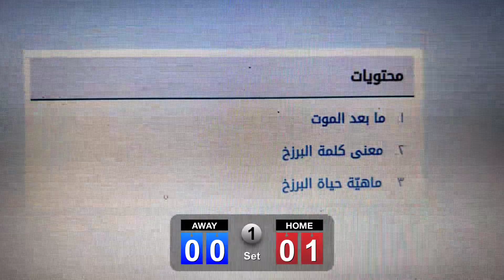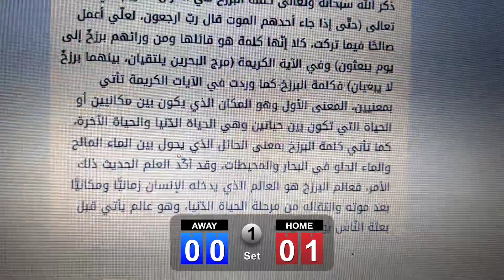عالم البرزخ من اجمل الموضوعات اللي ممكن تقرأ عنها .. هام جدا جدا